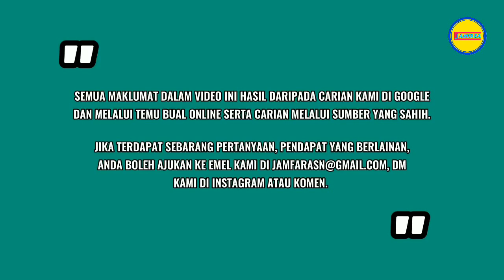[M-Profile] Korean singer being a Malaysia - Jang Hanbyul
[JANG HAN BYUL]
MPOP PROFILE
Here are the new episode of Mpop Profile with Han Byul. Let's get the amazing facts about our Han Byul. First, he is the winner of Big Stage 2019. Not only that, he also the winner of New Artist on Meletop Era Awards 2020 (AME 2020).

Noted, don't skip the video so you get all the information about Han Byul😃

Jang Hanbyul : @onestarbyul

*All the info in this video come from our research. The info is true.

JAMFARA TV, WORLD OF MPOP ENTERTAINMENT 😃